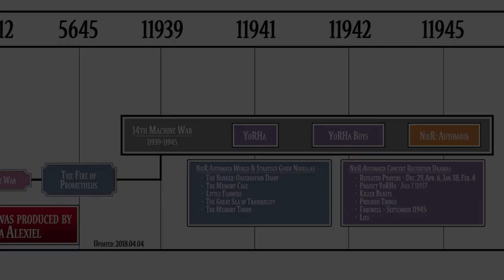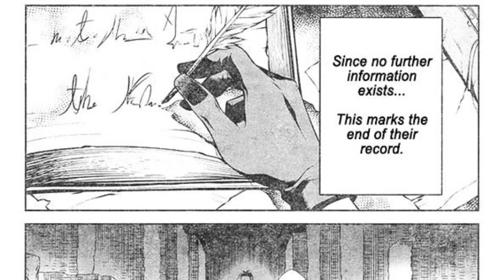Lore video: Resumen de la Historia saga Drakengard y NieR PARTE EXTRA: Divergencias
00:41 Ramas Dakengard 3
05:50 Shini itaru aka
14:23 Drakengard 1.3
22:50 Finales Drakengard 1
27:20 Drakengard 2

Un resumen completo de la historia / lore de las ramificaciones de la historia principal de la Saga Drakengard.

No pierdas la oportunidad y compra ya Drakengard 1, 2 y 3!